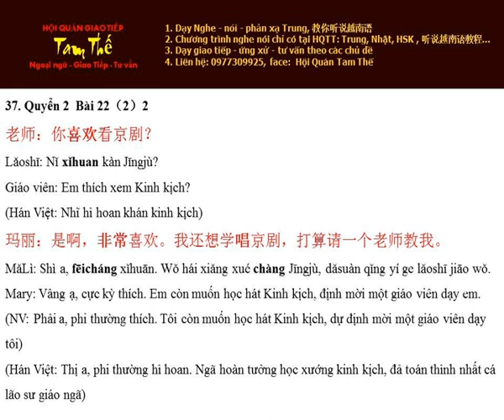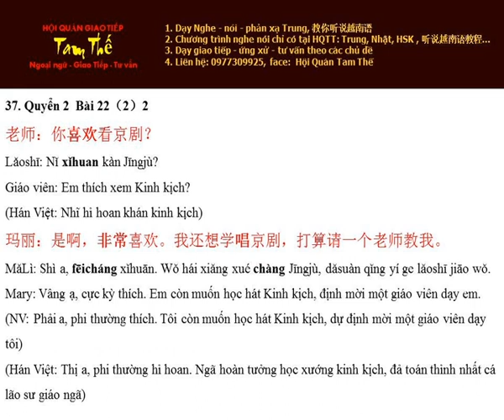Bai 37 非常喜欢 Cực kỳ thích - Nghe Noi Han Ngu Q2 B22 P2